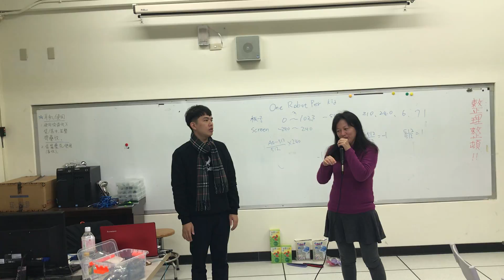20180309 基隆教網中心貓咪盃研習 心得分享3